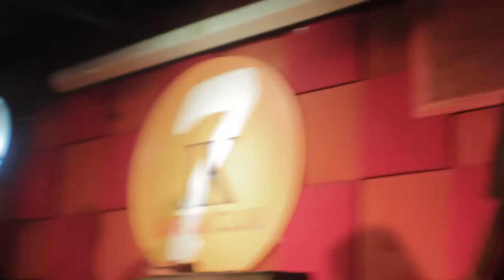[LIVE] 2016.02.13 taRRkam - Mahameru Selfie Destroyer